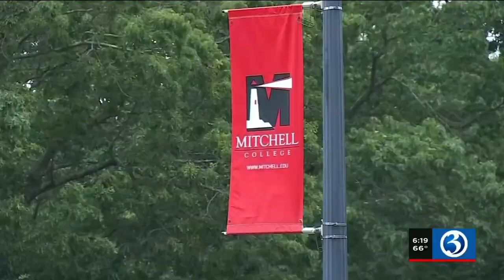Video: Shoreline homeowner claims flooding caused by Mitchell College; dreads Ida remnants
Shoreline homeowner claims flooding caused by Mitchell College; dreads Ida remnants